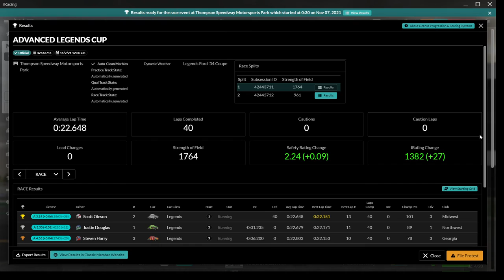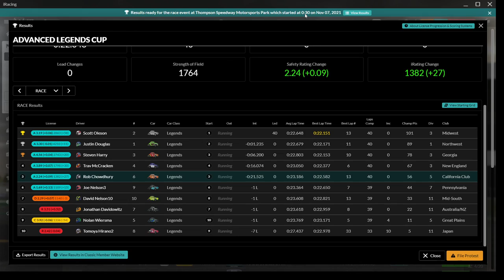DST Legends Grind I Thompson w8 s4-2021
We get an extra hour of sleep tonight so I figure I may as well grind out some Lengends races... This is the first of 3 this AM (12:30 am PDT).

Finished P5 in a 1764 SOF
+27 IR